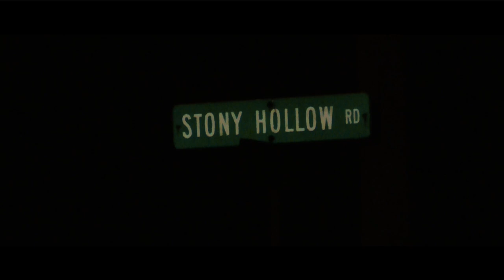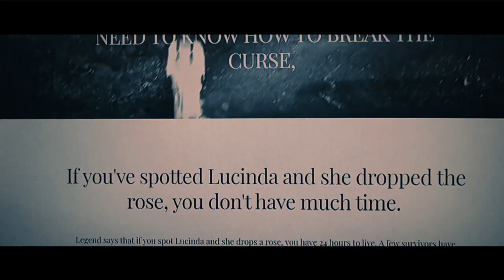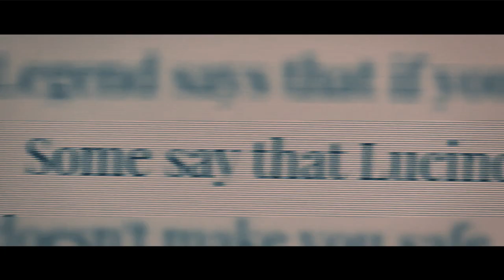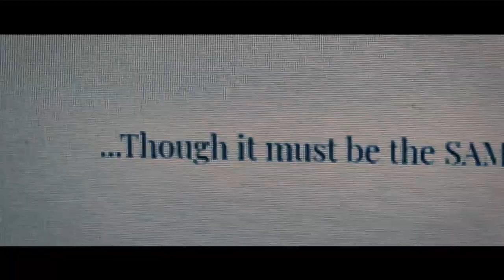Stony Hollow (2021) [Horror Short Film]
When two friends decide to investigate haunted Stony Hollow Road in hopes of unraveling the urban legend Lucinda, they find themselves captive in the inescapable curse of 24 hours to live. Inspired by true events.

Stony Hollow was inspired by the true events that took place in the 1800's in Burlington Iowa on Stony Hollow Road. According to stories, Lucinda had gone to meet the man she was secretly engaged to unfortunately he never showed. So distraught over him not showing, some say because he ran off with another woman while others say his horse buggy got stuck in the mud, Lucinda killed herself. Instead of moving forward, she jumped off the edge of a cliff only to meet her end on Stony Hollow Road. People driving on the road claim to see Lucinda's ghost walking around. Legend claims that if you go to where Lucinda jumped to her death at the bluffs at night and utter her name three times, she may appear. If and when she appears she drops a rose at your feet, there is a belief you will perish the very next day.

Credits:
Directed, Produced, Edited, and Written by Seth Alan Jacobs
Primary Cinematography: Seth Alan Jacobs
Drone Cinematography: Grant Sandy
Additional Cinematography: Reace Thorne and Gabrielle Jacobs
Cast:
Seth Alan Jacobs as Cody
Reace Thorne as Joel
Kaela Clark as Lucinda